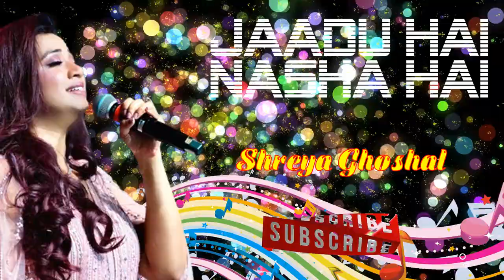Zaadu hai nasha hai ///